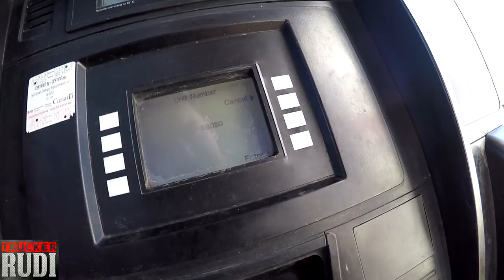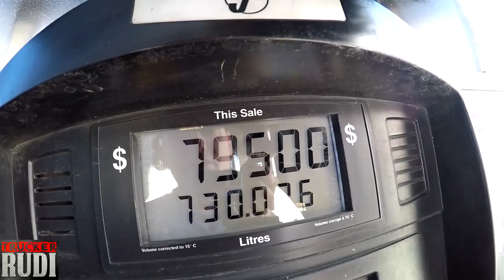Trucker Rudi 06.30.16 finally picking up my reload Vlog#751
TruckerRudi

Trucker_Rudi

Ron
Trucker by Design